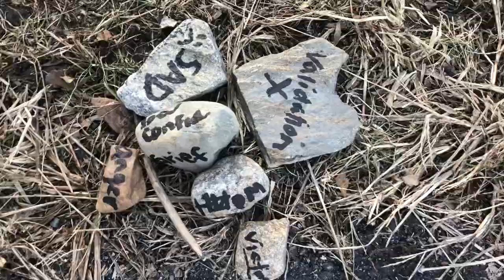From Rock Bottom to Rockin’ It | One Night in Nov. 2018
✨Lighting the Way for Those on Their Way to the Light✨

This Video is my Spiritual Awakening Story in a storytelling/poetic/cinematic way. I hope you enjoy it, as well as all the "ROCK" puns   :)

In Nov of 2018 I went to bed one night and woke up a completely new person the next day. My spiritual awakening had commenced.
Before this night there was something inside of me that was screaming. It was asking for help, for someone to see beyond my smile, beyond my perfectionism, beyond my need for compliments and validation- beyond a life that looked normal..There was something inside of me that was lost, and vulnerable, and isolated, and depressed…and ignored..
But when I woke up after that night in Nov of 2018, I could no longer shut that side of me off.. Instead I knew I would have to face rocky times ahead but I also instinctively knew that if I put in the work, to unload every pebble of shame, or guilt, or anger, and sadness that I would grow into being my own rock, my own pillar of strength.
So day by day, after that Night in Nov of 2018, I started to unload the boulders I had been carrying on my shoulders returning them back to the earth where they belong. And it was only through this cathartic releasing That I could finally stand tall - even amidst my own rubble- and see that I no longer had to gravel with myself to love myself.
It all started from that night in Nov of 2018 but the process of building a rock solid foundation internally will never end.
They say that rocks always remember… and it’s a reminder to me to never forget how I went from rock bottom to now rocking the life I truly love to live.